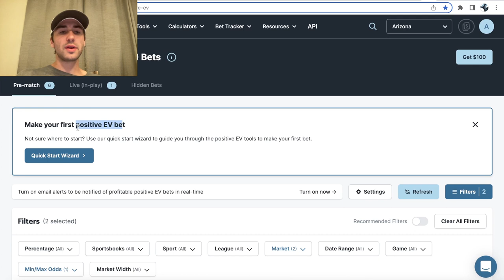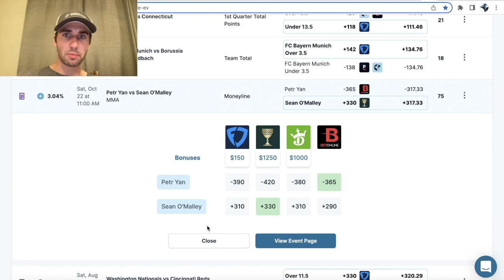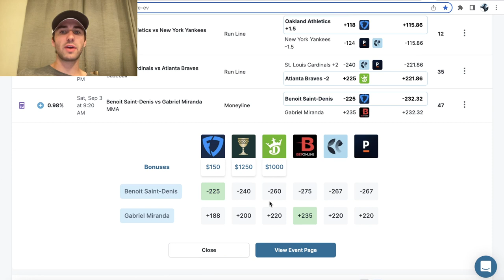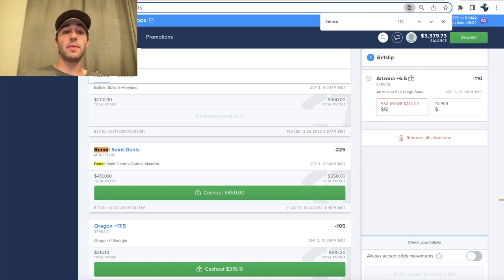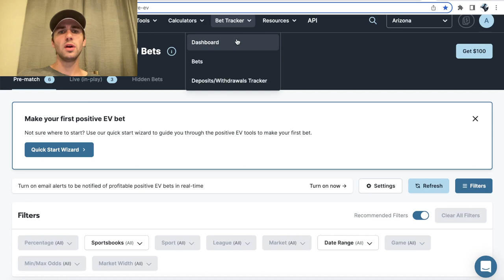College Football Week 1 Best Bets | NCAAF Odds, Picks, Predictions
Alex goes through the best Week 1 NCAA Football bets. He finds his sharp picks on the OddsJam Positive EV sports betting software. The first college football game that Alex analyzes is Arizona vs. San Diego State on September 3. He thinks he has the best NCAA Football bets for Week 1.

Alex discusses how to bet on college football with an edge. He graduated from Stanford in Mathematics & Computer Science before working on Wall Street as a quantitative trader. Now, Alex is a sharp sports bettor dedicated to helping other people profit. He discusses sports gambling strategies in this video tutorial.

The OddsJam Positive EV sports betting software has real-time NCAAF odds from over fifty sportsbooks, including DraftKings, FanDuel and Caesars. Although Alex's college football bet for Week 1 is on FanDuel in this video, the same betting tips and pieces of advice can be applied to other sportsbooks. Alex has a variety of sportsbook accounts that he utilizes to bet on college football.